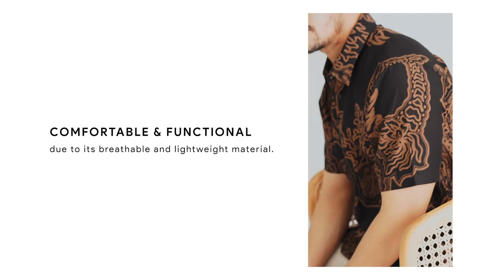BATIK SERIES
Hi.. Gents, Smith mau memperkenalkan Produk Terbaru yaitu Batik Series